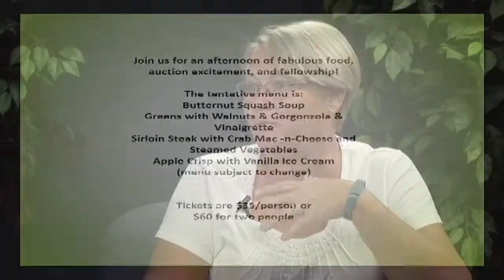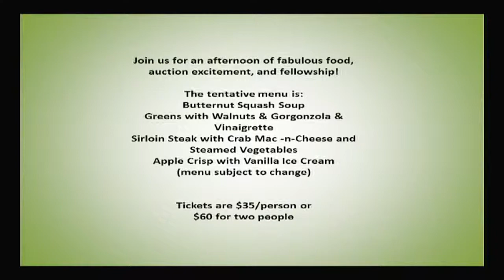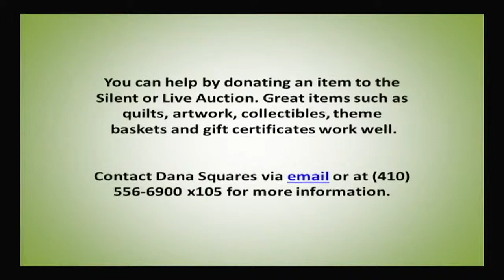Auction Dinner at Pecometh October 5 - Amazing Quilts up for grabs!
Join Pecometh Camp & Retreat Ministries for their Pecometh Auction Dinner on Sunday, October 5 from 3pm to 6 pm. This is their primary fundraiser for the entire year, and last year, over $11,000 was raised. You can donate an item to either the live or silent auction, become an event sponsor, or both. It promises to be a great afternoon of amazing food, excitement and fellowship. Get your tickets now… $35 for a single ticket or $60 for 2.